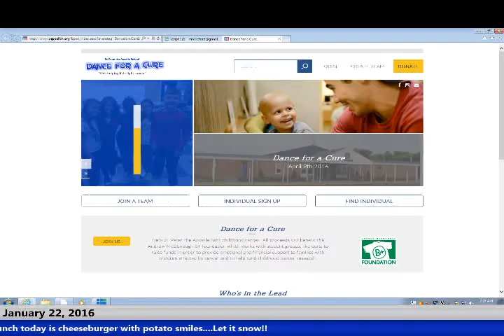CTN Morning Show, 1/22/16 - Blizzard, Birthdays, YouTube, Dance news, and more!!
Written by: Mr. Ford
Birthday segment by: Jordan Heintz